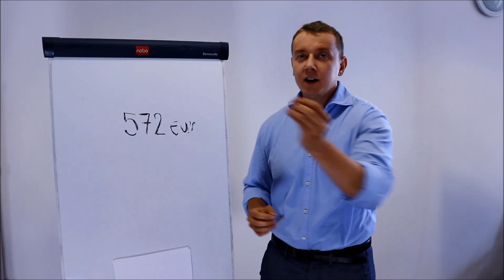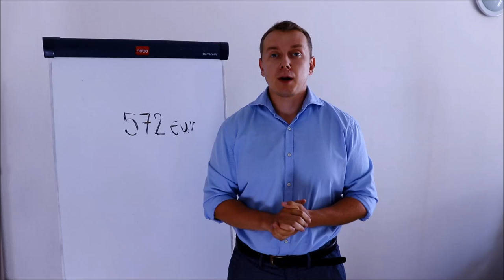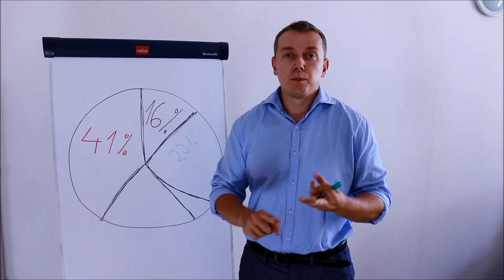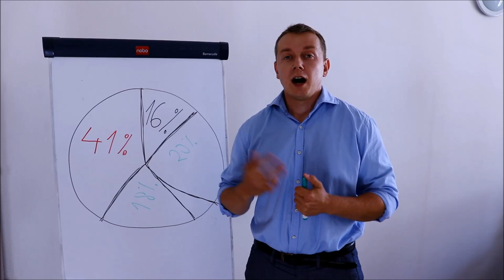Chce Fico nižšiu minimálnu mzdu?!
Minister Richter navrhol minimálnu mzdu 580 eur, poslanec Fico ho chcel prekonať novým spôsobom výpočtu minimálnej mzdy ako 60% priemernej mzdy, podľa ktorého by mala byť budúci rok 608 eur. Poslanec Fico si však nevšimol, že Európska sociálna charta hovorila vo svojom návrhu o čistej priemernej mzde. A 60% z čistej priemernej mzdy je minimálna mzda vo výške 572 eur. Teda ešte o 8 eur menej ako navrhol minister Richter.